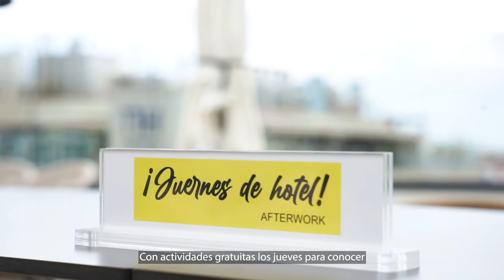Ayuntamiento y Ashotel dinamizan el ocio de la ciudad con el programa ‘Juernes de Hotel’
El Ayuntamiento de Santa Cruz de Tenerife y la Asociación Hotelera y Extrahotelera de Tenerife, La Palma, La Gomera y El Hierro, Ashotel, ponen en marcha un programa de ocio hotelero, ‘Juernes de Hotel’, para los meses de abril a junio, con una completa oferta de entretenimiento en siete establecimientos alojativos asociados a la patronal hotelera en la ciudad, inicialmente.

‘Juernes de Hotel’ dispone de su propia web en la que figura toda la información de los 13 jueves en los que se ha programado contenido dirigido a residentes y visitantes y que aporta una oferta de ocio variada y de calidad en la ciudad entre semana. En concreto, las actividades se desarrollarán en los hoteles AC Tenerife, Silken Atlántida Santa Cruz, NH Tenerife, Taburiente, Urban Anaga, Innside Tenerife Santa Cruz y Occidental Santa Cruz Contemporáneo, sin descartar la incorporación de nuevos establecimientos en el desarrollo del proyecto. La iniciativa arranca este jueves, 4 de abril en los hoteles AC Tenerife y Occidental Santa Cruz Contemporáneo.

Además, el proyecto contribuye a posicionar a Santa Cruz como una ciudad dinámica, con una oferta de ocio de calidad entre semana, así como visibilizar las alianzas entre sector público y privado en favor de la dinamización económica de la capital tinerfeña.